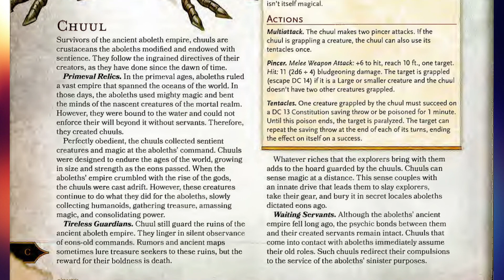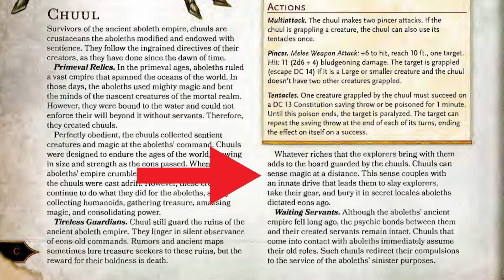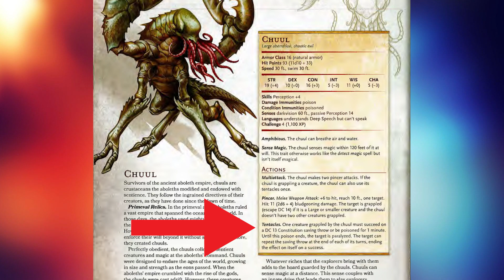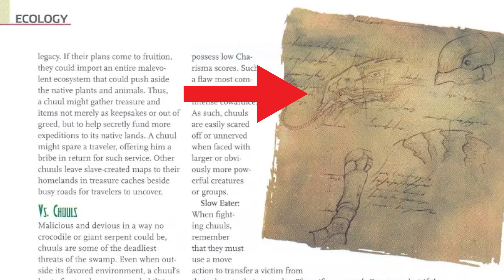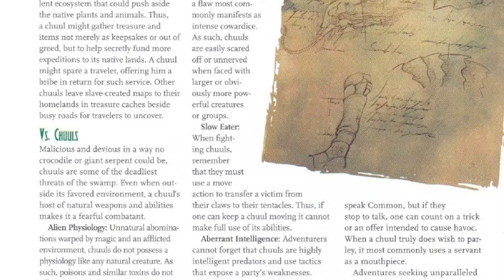What They Don't Tell You About Chuuls - D&D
MUSIC

SOURCES

3rd Edition Monster Manual
4th Edition Monster Manual
5th Edition Monster Manual